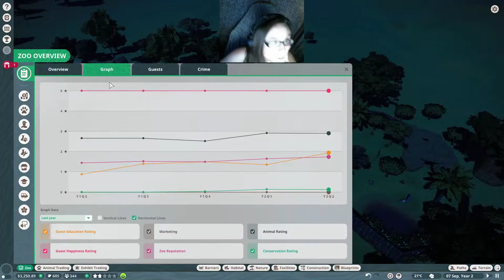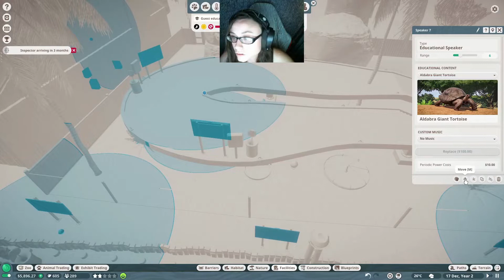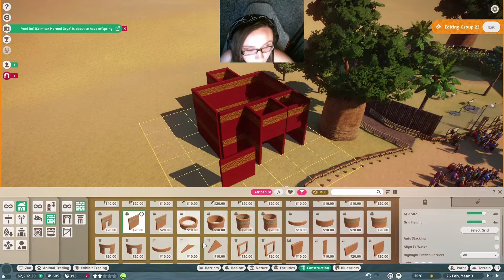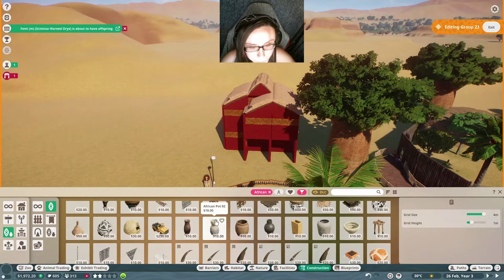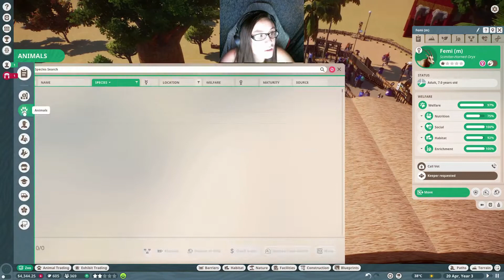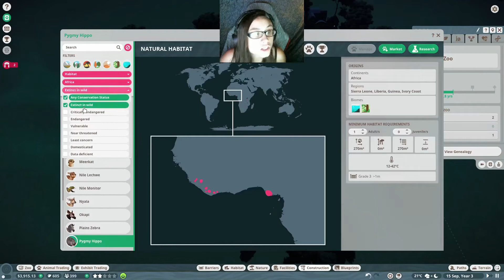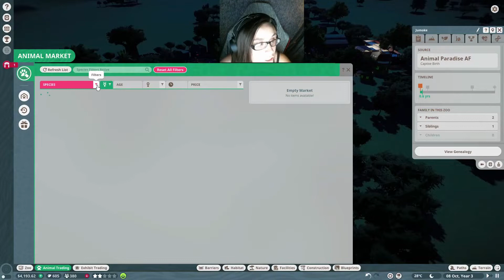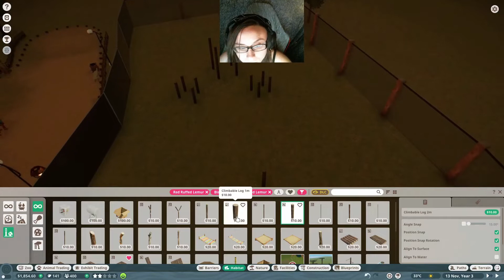Welcome to Animal Paradise Africa- APAF Episode 1 (Planet Zoo)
Come join me on a new lets play series with the game Planet Zoo. I play Franchise mode with zoo's based on origin. I already have a zoo called Animal Paradise North America and a zoo called Animal Paradise South America. In these zoos I only have animals based on the origin of the zoo, so only north American themed animals for APNA (Animal Paradise North America), and the same for my south American themed zoo. The zoo must be all based on origin as much as possible even the buildings look like they should be from the origin they are in.
This zoo is based in Africa. All comments welcome as long as you play nice.